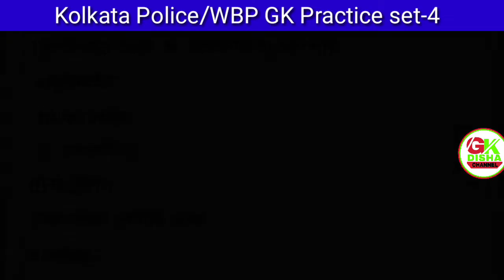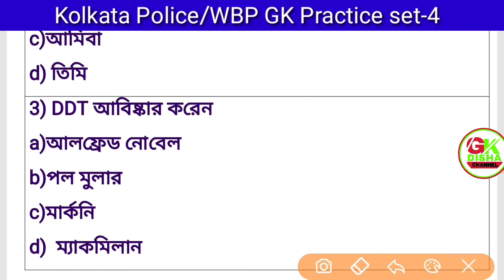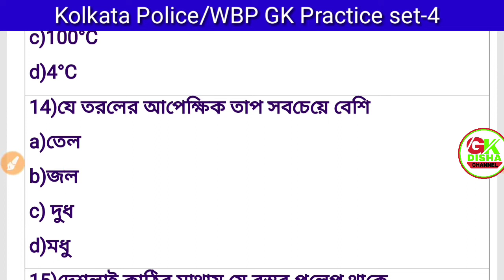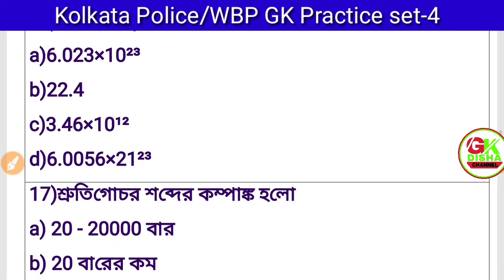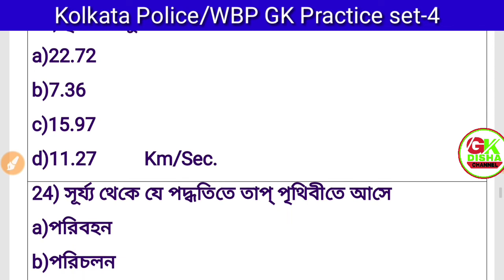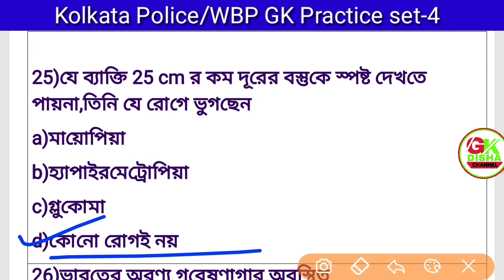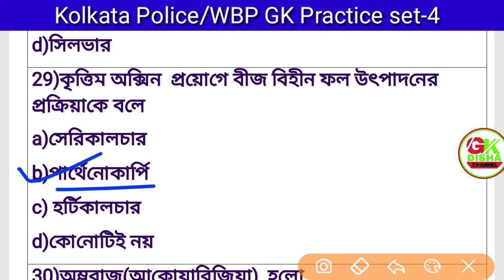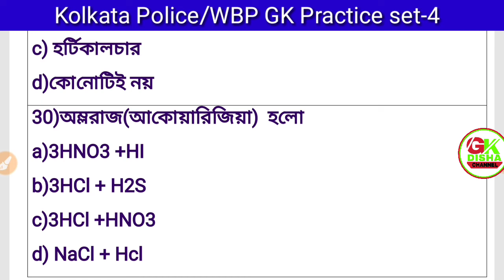Kolkata Police GK Practice Set-- 4 || কলকাতা পুলিশ স্পেশাল ক্লাস||GK DISHA || Science Special GK